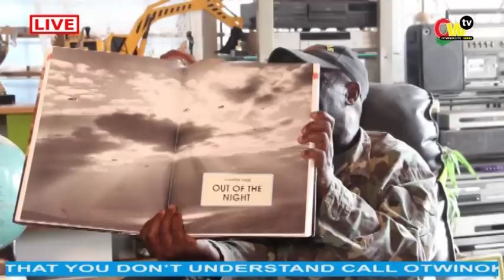Why the military shot & burnt Odiifour Asare @ Kejetia in 1982 by Ex-Sgt. Major Jemah